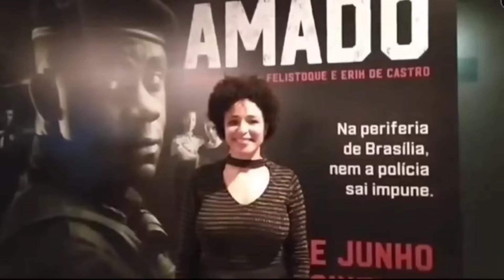Brenda Ligia convida para estreia de Amado nos cinemas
- Hoje, 09/06/22, o filme Amado estreia nos cinemas de São Paulo, Rio de Janeiro e Brasília. Dependemos da bilheteria da primeira semana para continuar em cartaz e expandir a exibição às demais capitais. Sendo assim, convido você, de SP, RJ ou DF, para assistir Amado neste final de semana. Bóra apoiar nosso cinema?

Inspirado numa história real, o filme de Edu Felistoque e Erik de Castro (Downtown Filmes), acompanha a trajetória de Amado (Sergio Menezes) e sua maneira controversa de lidar com um caso complexo, que envolve policiais corruptos e uma gangue de traficantes da região da Ceilândia, DF.

Se puder, vá ao cinema antes de 15 de junho. O audiovisual brasileiro agradece!

Exibições de Amado / 09 a 15 de junho:

SÃO PAULO
Espaço Itaú Pompéia
Espaço Itaú Frei Caneca
Uci Jardim Sul
Cinemark SP Market
Cinesystem Morumbi

Espaço Itaú de Cinema Botafogo
UCI Kinoplex Norte Shopping
UCI New York City Center
Cinesystem Parque Shopping Sulacap
Cinesystem Américas
Cinemark Downtown Barra

BRASÍLIA
Cineflix Shopping JK
Cinemark Pier 21
Cinemark Taguatinga
Espaço Itaú
Kinoplex Pátio Brasil
Multicine Santa Maria

Crítica de Rodrigo Fonseca, P de Pop, ESTADÃO:  @Estadão
"(...) 𝗘 𝗵á 𝗲𝘀𝗽𝗮ç𝗼 𝗽𝗮𝗿𝗮 𝘂𝗺 𝗔𝗻𝗷𝗼 𝗱𝗮 𝗛𝗶𝘀𝘁ó𝗿𝗶𝗮, 𝗱𝗲 𝗿𝗼𝘀𝘁𝗼 𝗰𝗵𝗼𝗿𝗼𝘀𝗼 𝗱𝗶𝗮𝗻𝘁𝗲 𝗱𝗼 𝗵𝗼𝗿𝗿𝗼𝗿 𝗱𝗮 𝗯𝗲𝘀𝘁𝗶𝗮𝗹𝗶𝗱𝗮𝗱𝗲 𝘂𝗿𝗯𝗮𝗻𝗮: 𝗮 𝗽𝗼𝗹𝗶𝗰𝗶𝗮𝗹 𝗺𝗮𝗴𝗶𝘀𝘁𝗿𝗮𝗹𝗺𝗲𝗻𝘁𝗲 𝗶𝗻𝘁𝗲𝗿𝗽𝗿𝗲𝘁𝗮𝗱𝗮 𝗽𝗼𝗿 𝗕𝗿𝗲𝗻𝗱𝗮 𝗟í𝗴𝗶𝗮 (𝗮𝘁𝗿𝗶𝘇 𝗻𝗼𝘁𝗮 𝟭𝟬 𝗲 𝗱𝗶𝗿𝗲𝘁𝗼𝗿𝗮 𝗱𝗼𝘀 𝘀𝗮𝗰𝗼𝗹𝗲𝗷𝗮𝗻𝘁𝗲𝘀 𝗔𝗾𝘂𝗶 𝗝𝗮𝘇 𝗲 𝗥𝗮𝗯𝘂𝘁𝗮𝗶𝗮). (...) 𝗨𝗺 𝗳𝗶𝗹𝗺𝗲 𝗰𝗵𝗲𝗶𝗼 𝗱𝗲 𝗲𝗻𝗲𝗿𝗴𝗶𝗮 𝗾𝘂𝗲 𝗶𝗻𝗰𝗼𝗺𝗼𝗱𝗮 𝗽𝗼𝗿 𝗲𝘀𝗰𝗮𝗻𝗰𝗮𝗿𝗮𝗿 𝗳𝗲𝗿𝗶𝗱𝗮𝘀. 𝗤𝘂𝗲 𝗼 𝗰𝗶𝗻𝗲𝗺𝗮 𝘀𝗲𝗷𝗮 𝗺𝗮𝗱𝘂𝗿𝗼 𝗽𝗮𝗿𝗮 𝗲𝗻𝘁𝗲𝗻𝗱𝗲𝗿 𝗼 𝗾𝘂𝗲 𝗲𝗹𝗲 𝘀𝗲 𝗽𝗿𝗼𝗽õ𝗲 𝗮 𝗱𝗶𝘀𝗰𝘂𝘁𝗶𝗿, 𝗻ã𝗼 𝗮 𝗮𝗳𝗶𝗿𝗺𝗮𝗿. É 𝗼 𝗾𝘂𝗲 𝗴𝗿𝗮𝗻𝗱𝗲𝘀 𝗳𝗶𝗹𝗺𝗲𝘀 𝗳𝗮𝘇𝗲𝗺".